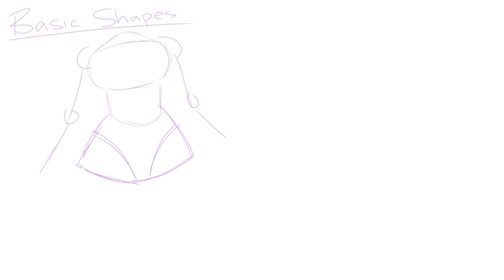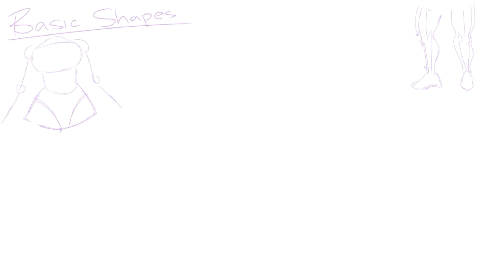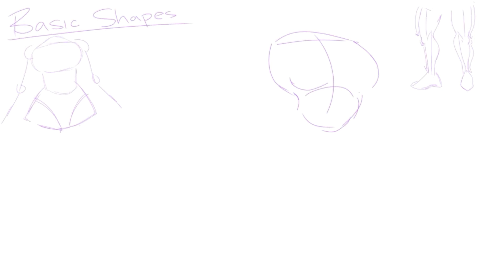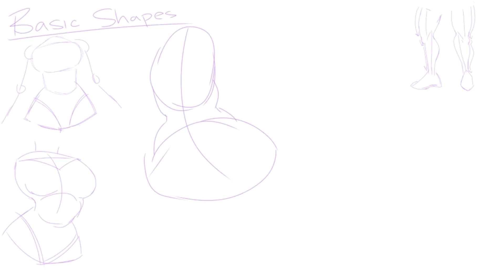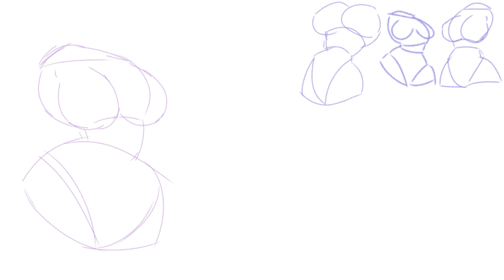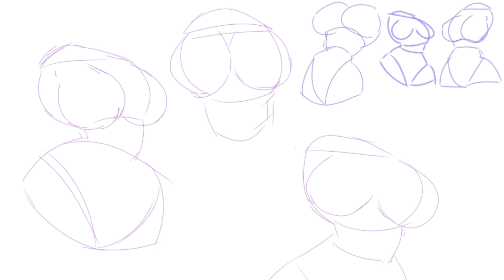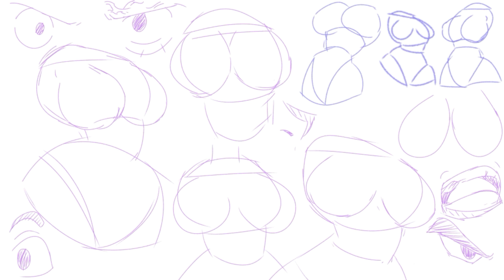Digital Art Practice - Torsos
More to come. Hope that you are all enjoying the new change to my content. This way I will be able to upload consistently without worrying about rushing my main work.

Credits to Jellcaps, luke8xa, and liyart_ for the references that I used.